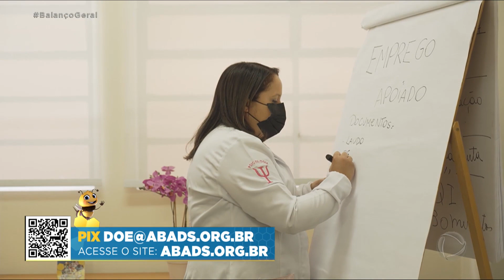ABADS ajuda crianças e adolescentes deficientes intelectuais a terem mais autonomia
O Balanço Geral te convida a abraçar a causa da ABADS. Com 70 anos em atividade, a instituição cuida de crianças e adolescentes com autismo e deficiência intelectual. A ABADS precisa da sua doação para continuar atendendo mais de mil famílias, oferecendo de graça: saúde, educação especial, assistência social e inclusão no mercado de trabalho.